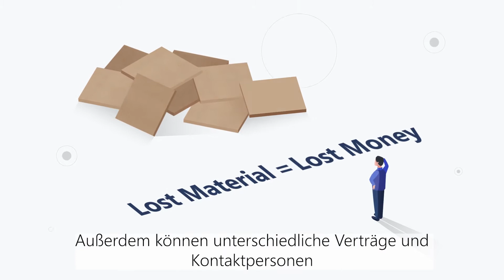Steinemann - Total Surface Quality from start to finish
Total Surface Quality – dieses Ziel verfolgen wir bei jeder Lösung, die
wir für unsere Kunden entwickeln. Jedes Projekt stellt sehr spezifische
Anforderungen an Maschine, Schleifmittel, Prozessablauf und Serviceleistung. Erst das koordinierte Zusammenspiel all dieser Komponenten ermöglicht ein Schleifergebnis, das Ihrem und unserem hohen Anspruch von «Total Surface Quality» gerecht wird.